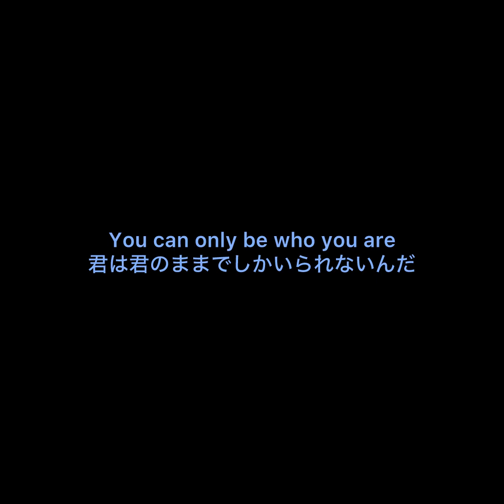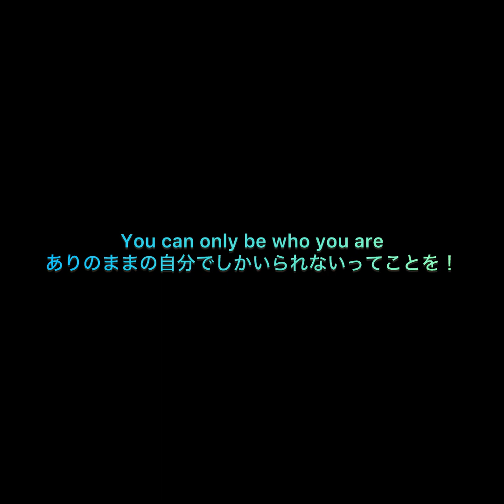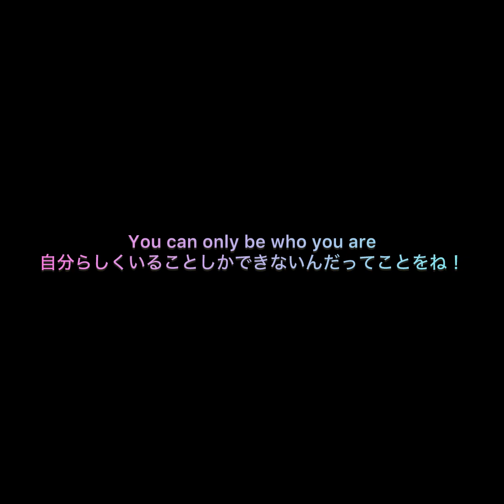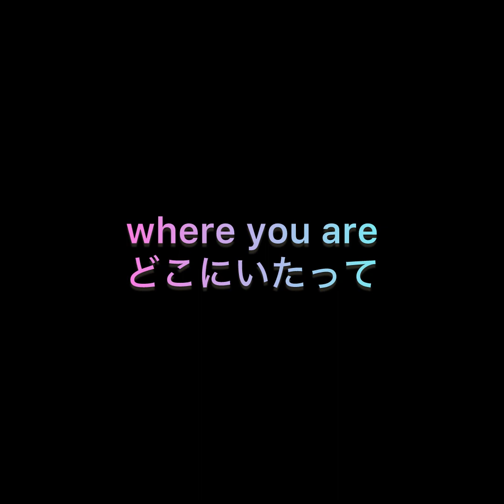Jon Batiste, New Jeans, JID , Camilo - Be Who You Are和訳